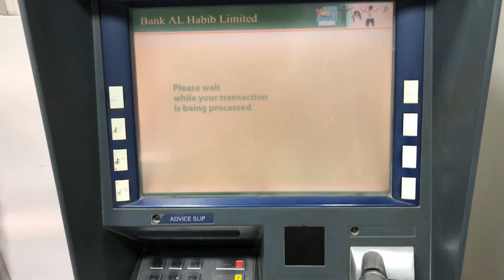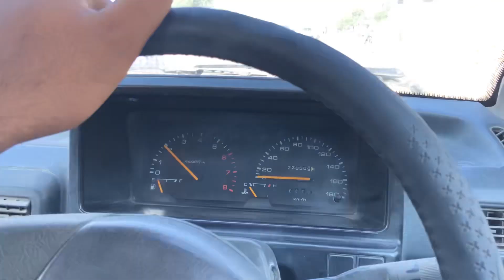3 sal bad purani gari start ki 😱😱chalana k liya car la li❣️….